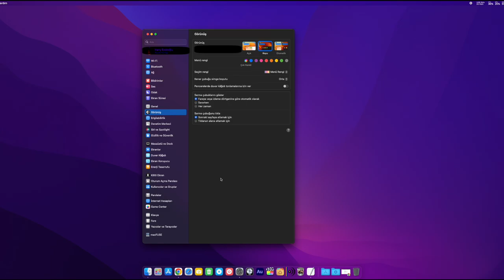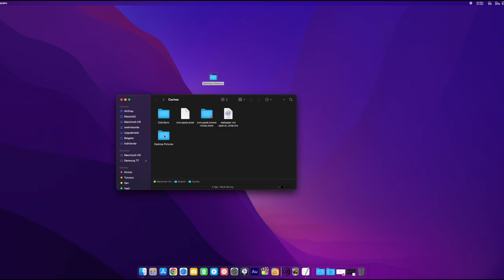Kilit Ekranında Duvar Kağıdı Gösterilmiyor hatası çözümü (MacOS) ✅